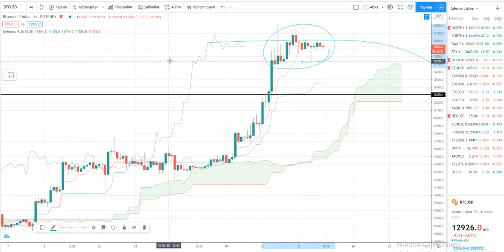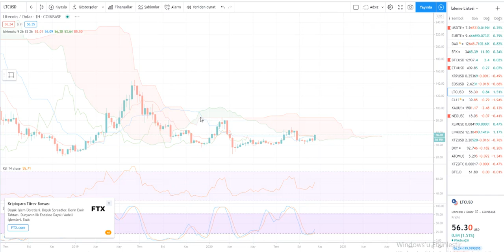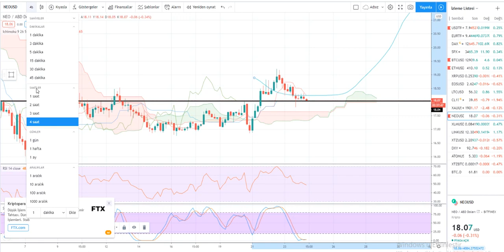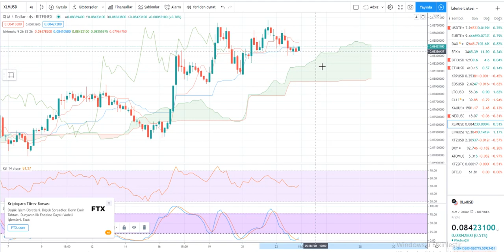24.10.2020 BTC,ETH,LTC,XRP,NEO,XLM Teknik Analizi ve Gündem Değerlendirmesi